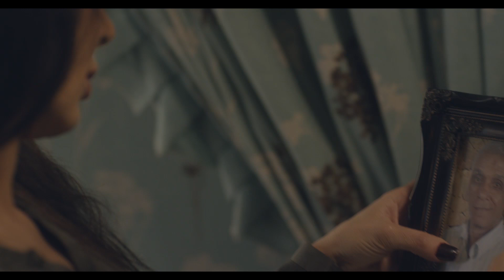المسلسل الرومانسي " انا عشقت " بطولة امير كرارة - نجلاء بدر | الحلقة (22)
بعد أن يسافر حبيبها "حسن" في القطار، يتجمد جسد "ورد" على محطة القطار في وضع الوقوف، ولا يظهر ما يدل أنها مازالت على قيد الحياة، سوى قلبها الذي لم يتوقف عن النبض. يتعاطف معها طبيب شاب من قاطني المدينة نفسها، ويتوجه في رحلة إلى مدينة القاهرة بحثًا عن "حسن" على أمل أن يساعد "ورد" لكي تفيق من سباتها. تكشف له هذه الرحلة عن الكثير مما غمض من أمر "حسن".
بطولة أمير كرارة - داليا مصطفى - منذر رياحنة -أحمد زاهر- نجلاء بدر- هالة فاخر